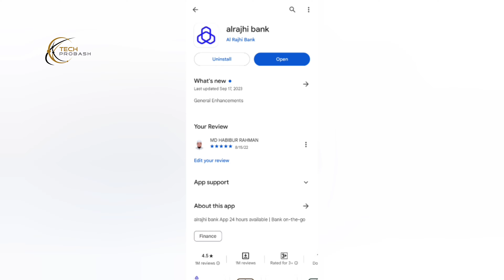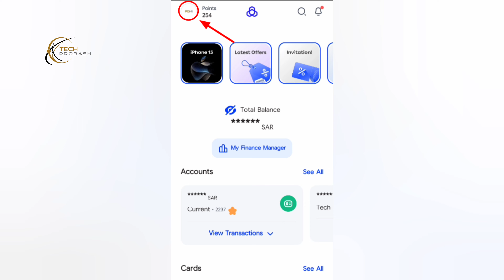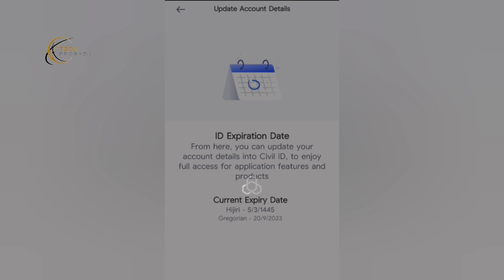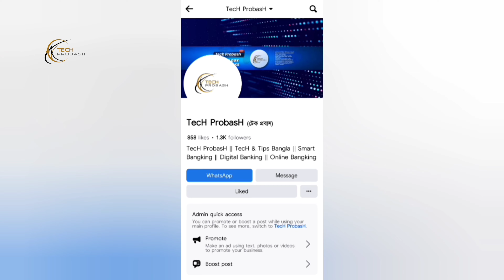Iqama Expiry Date Update Online in Al Rajhi Bank App 📍 ইকামা আপডেট করুন আল রাজি ব্যাংকে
🎥 Previous Videos: 🎬